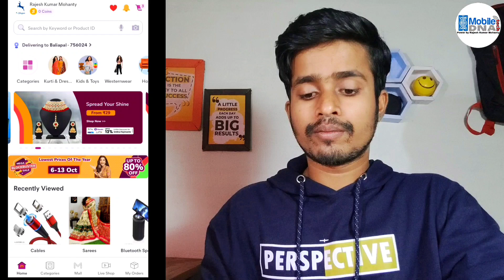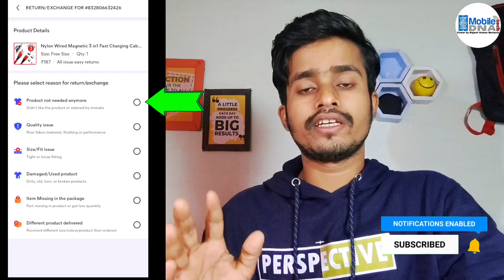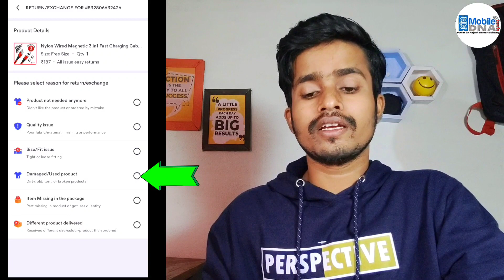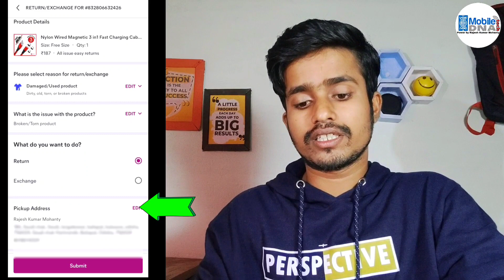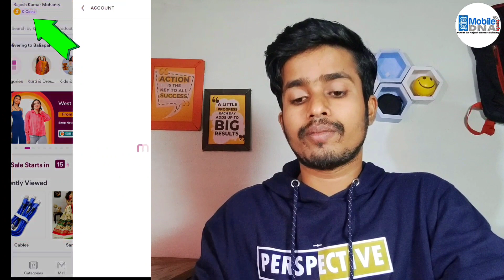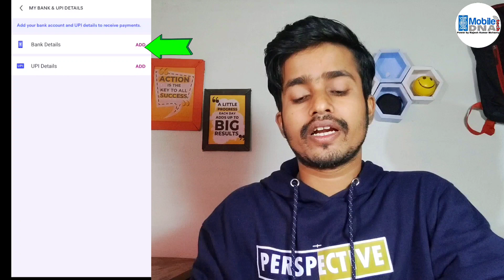Meesho Damage Product ko Return kaise kare aur Paisa Wapas laen | How to get refund from Meesho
Hye Guys aaj yah video me hum meesho ka koi bhi saman aap buy kiye ho aur wah product damage ya Kam Nahin kar raha hai to aap use Kaise return ya refund kar sakte hain yah video mein bataya gaya hai video ko last Tak Jarur Dekhen channel ko subscribe Bell icon press kar de.

*Video Highlight*
Meesho se refund kaise layen,
meesho ka product ko return kaise karen
meesho refund
meesho return
meesho product problem
meesho se saman damage aaya hai kya kare?
meesho se product damage aaya hai
meesho se product damage aaya hai kya karen?,
meesho product damage,
meesho product not working
meesho se aaya sama kam nahi kar raha hai kiya karen?,
meesho se aaya hua product kam nahi kar raha hai kya karen?,
meesho me saman return kaise karte hain?,
meesho me product ko return kaise karten hain?,
meesho me saman return karke refund kaise len,
meesho me saman return kaise karen aur refund kaise laye?